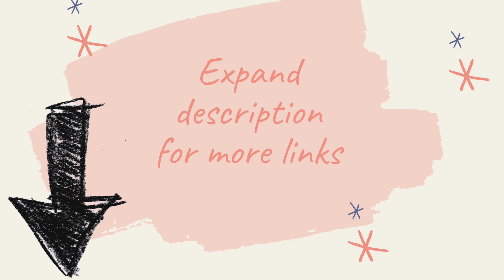Should you be slow to hire and fast to fire?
00:00 Introduction
00:57 Slow to hire
02:21 Fast to fire
03:33 What next